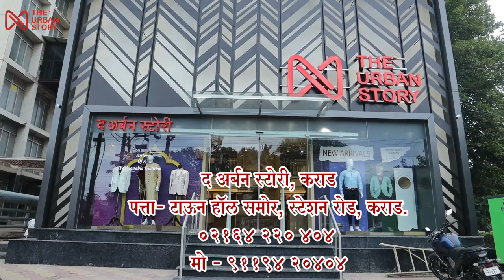कराड नगरपालिका व महसूल विभाग यांच्या वतीने कराड शहरात राबविण्यात आली स्वछता मोहीम